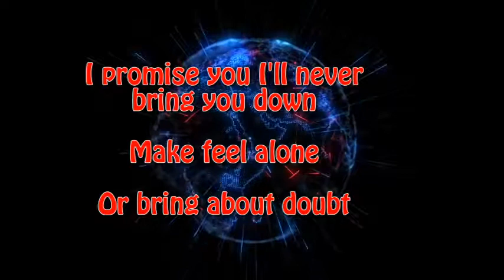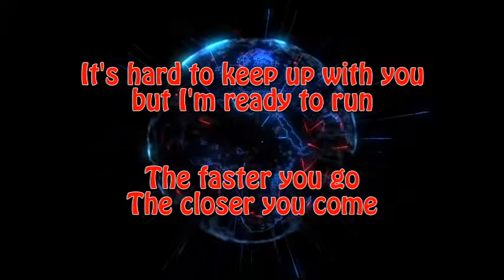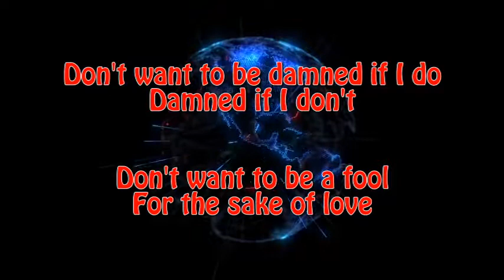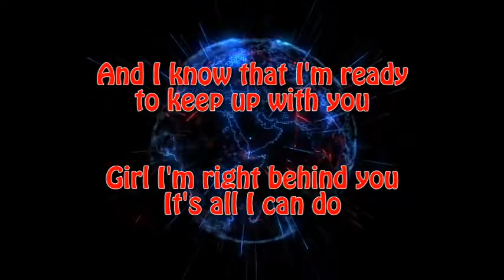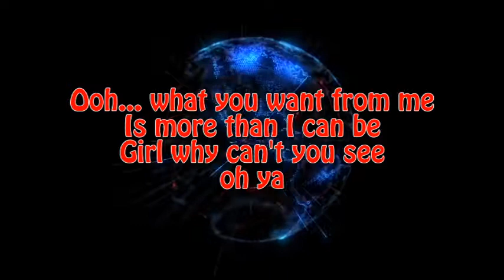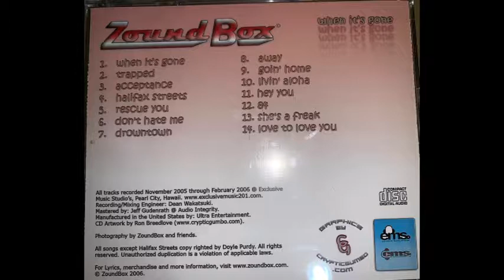Acceptance by Zoundbox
Band: Zoundbox
Album: When It's Gone
Released: 2006
Written by: Doyle Purdy
Vocals/Rhythm Guitar: Doyle Purdy
Acoustic Guitar: Joel Bautista
Lead Guitar: Tim Fields
Drums: John Holy
Bass Guitar: Mike Yenga
Recorded at: Exclusive Music Studio